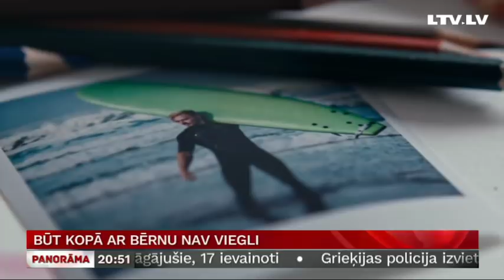Būt kopā ar bērnu nav viegli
Līdz labdarības maratona “Dod pieci” sākumam vairs tikai 11 dienu. Šogad daudz diskusiju raisa maratona mērķis – ziedojumu vākšana, lai veidotu jauno vecāku apmācību programmu un aicinātu ģimenes šos kursus apmeklēt. Šodien publiskā diskusijā visi iesaistītie speciālisti skaidroja, kāpēc būt par labu mammu un tēti ir jāmācās. Turpina Aija Kinca.